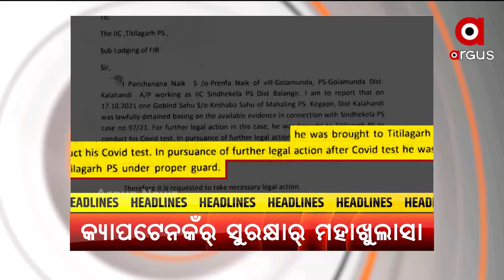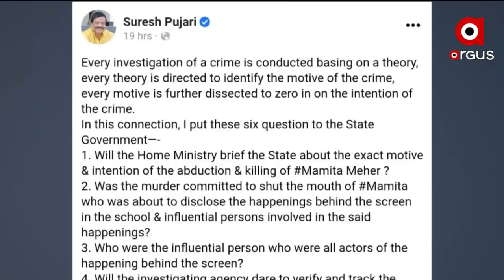NUAKHAI EXPRESS 5PM | 25 OCT 2021 | ArgusNews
+ଗୋବିନ୍ଦଙ୍କୁ କ୍ୟାପଟେନଙ୍କ ସୁରକ୍ଷାର ମହାଖୁଲାସା
+ସନସାଇନ୍ ସ୍କୁଲ ଅଧ୍ୟକ୍ଷା ମମିତା ମେହେର ହତ୍ୟା ଘଟଣା
+ମମିତା ମର୍ଡର ମାମଲା
+ଅର୍ଗସରେ ଖବର ଦେଖାଲା ଉତରୁ ଚେତଲା ଜିଲ୍ଲା ପ୍ରଶାସନ
+ଜଙ୍ଗଲ୍ ବିଭାଗର ଜଙ୍ଗଲୀ ରାଜ୍
+ଆର୍ ୧୮ ମାସ ପରେ ଖୁଲଲା ଅଷ୍ଟମ ଶ୍ରେଣୀ